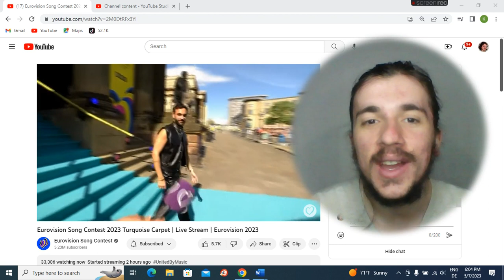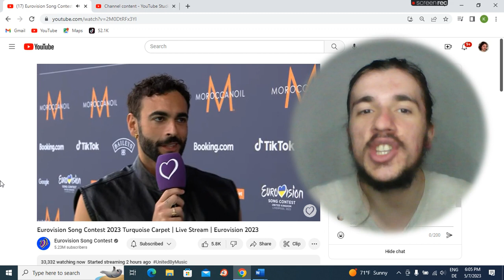Marco Mengoni - Turquoise Carpet | Due Vite | Italy 🇮🇹 Eurovision 2023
Marco Mengoni
Due Vite
Turquoise Carpet
Italy 🇮🇹
REACTION
Eurovision 2023